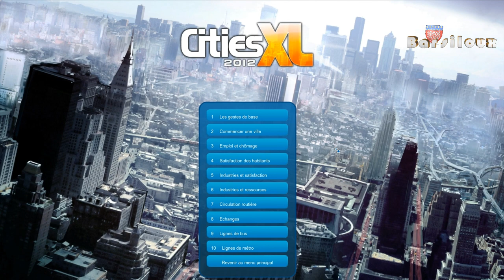Cities XL 2012 PC - Vidéo Découverte - Initiation Pt2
Comment faire baisser le chômage ?